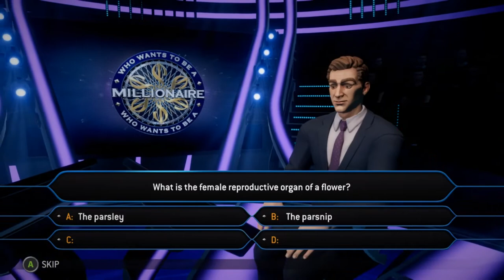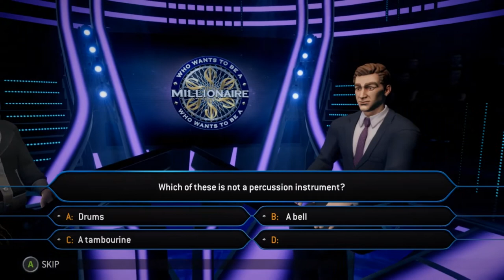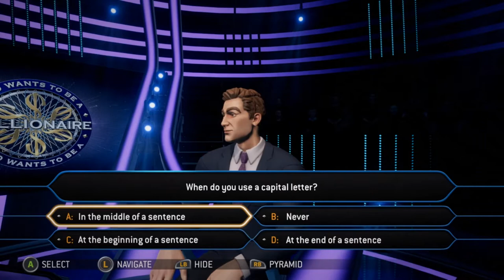Free Minions | Who Wants To Be A Millionaire | Ep 23 | Crazy Town Gaming